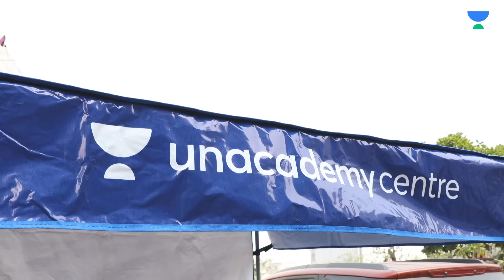JEE Mains 2024: 27 Jan Shift 1 Exam Student Reaction | Paper Level, Difficulty | Reaction from Kota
In today's video, we have covered JEE  Mains 2024 Exam Student Reaction !

Are you preparing for the JEE Main exams? If so, this video is for you! In this video, we have discussed the Difficulty Level Of Exam, Weightage, Cutoff.

This Video helps you to make your Preparation For JEE Mains 2024 Exam.